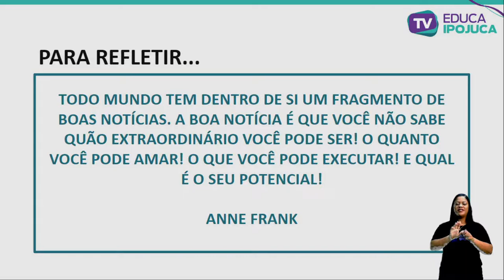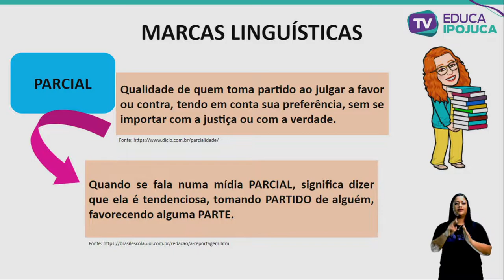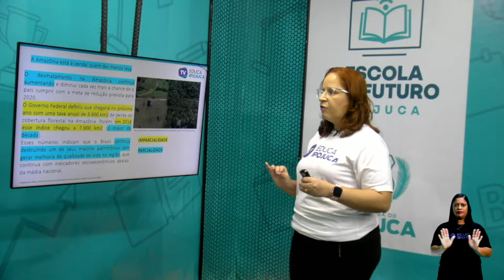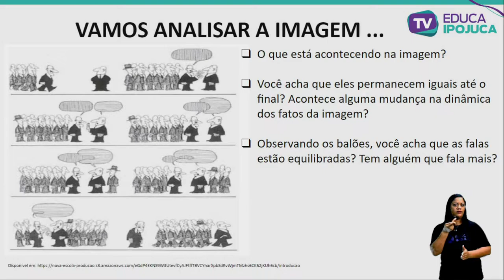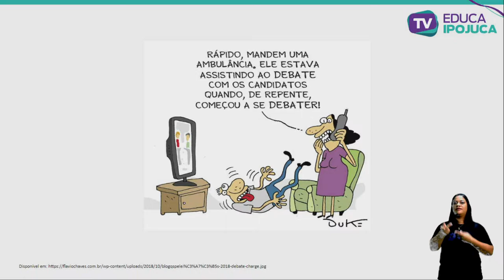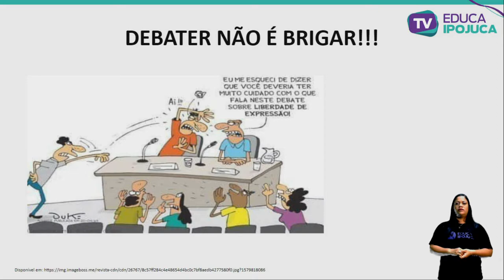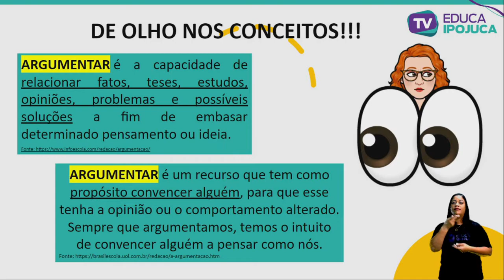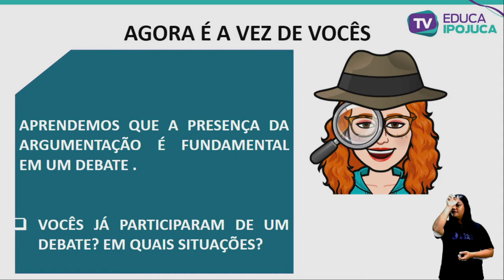L. PORTUGUESA - 9º ANO - DEBATE REGRADO - AULA Nº019